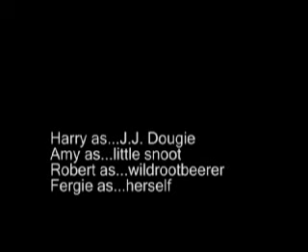Wild Rootbeer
A wildrootbeerer stumbles into what may be the most valuable American landmark foodchain secret danceroom ever! Booty shaking is a must! This aint yo mama's house, now DANCE! Plus rootbeer. Cameo by Fergie.